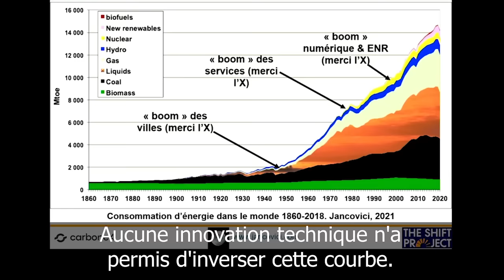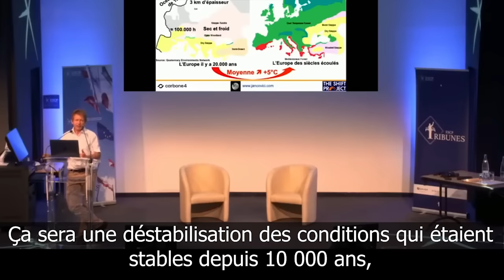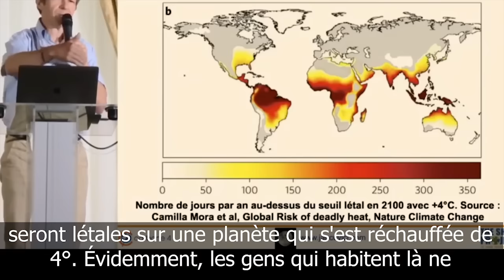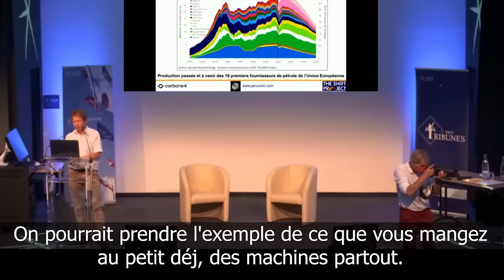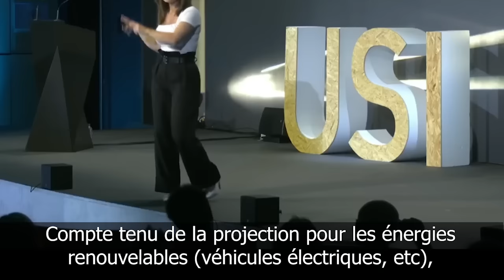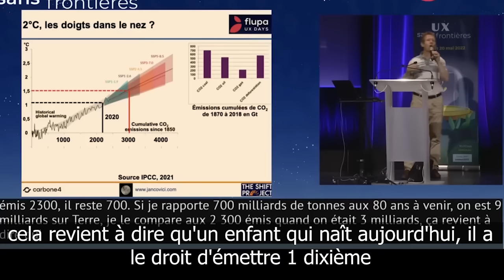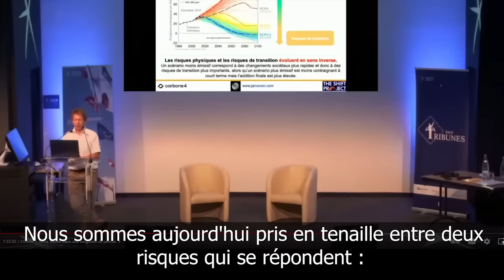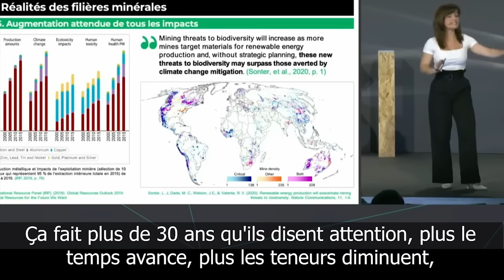POURQUOI JE N'AURAI JAMAIS D'ENFANTS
Présentation de la situation énergétique et climatique passée, actuelle, et à venir.

Intervenants :
 - Aurélien Barrau
 - Aurore Stephant
 - Jean Marc Jancovici
 - Valérie Masson Delmotte